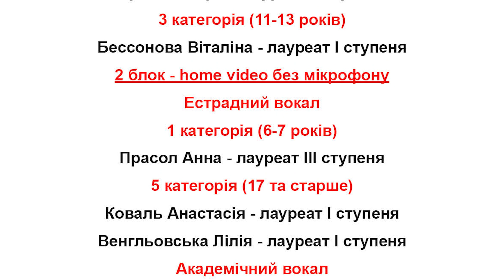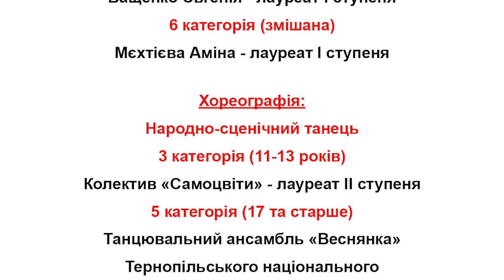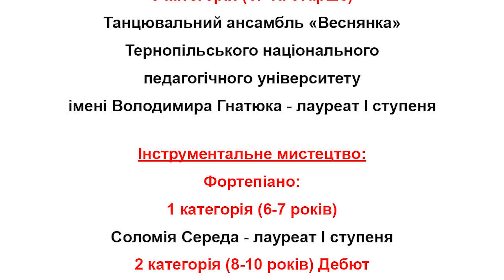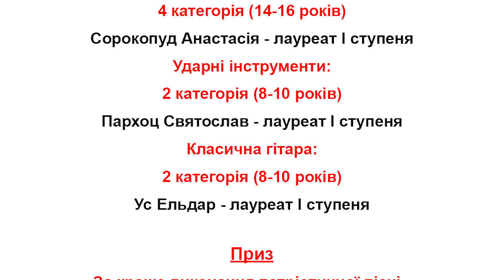Результати XIII Міжнародного багатожанрового фестивалю-конкурсу мистецтв " Dance Song Fest 2023"